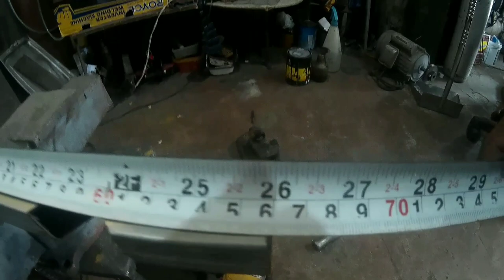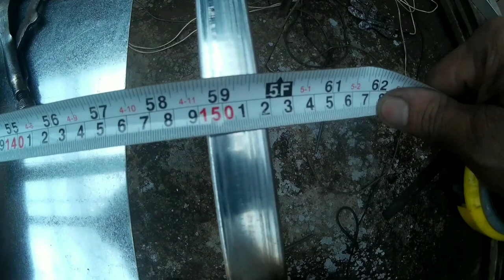DIY Hanger Stand ( Mag negosyo at kumita sa welding at fabrication)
Learn skills in fabrication. For hobbyist and beginners make it your own or start a business.